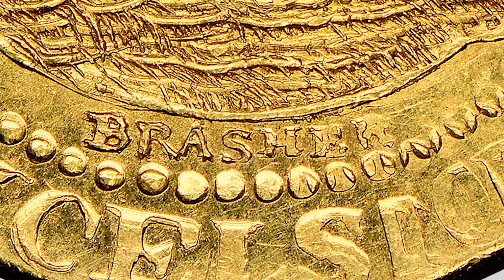1787 Brasher Doubloon Video provided by Heritage Auctions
Making headlines around the world, the $9.36 million sale of the 1787 New York-style Brasher Doubloon , EB on Wing, MS65★ NGC., CAC, set a world record for the most valuable gold coin ever sold at public auction when it sold in January 2021.